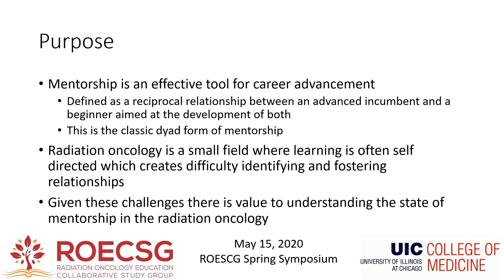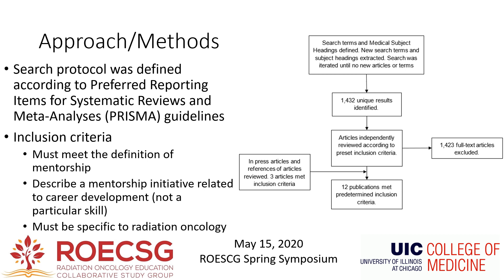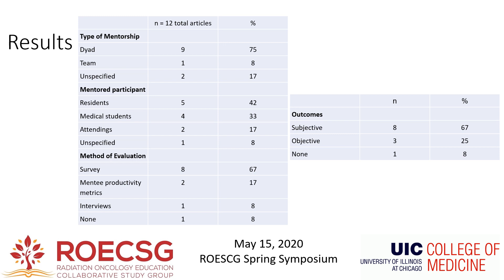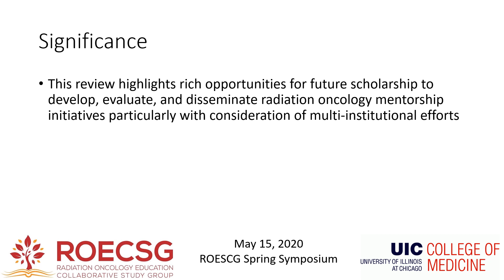ROECSG 2020 - Mentorship initiatives in radiation oncology: A systematic review - John Marsiglio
This presentation was a component of the 2020 Annual ROECSG Spring Symposium held virtually in Chicago, IL, USA, on May 15, 2020.  For more information about the Radiation Oncology Education Collaborative Study Group (ROECSG)